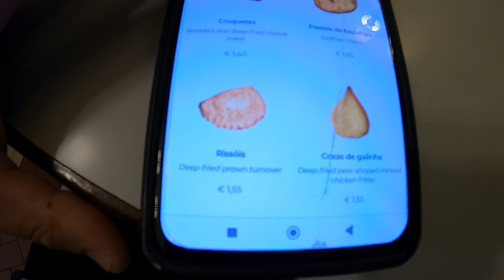Португалия.Лиссабон ,Обидуш,Назаре,Коимбра,Авейру - октябрь 2022 год -3 серия